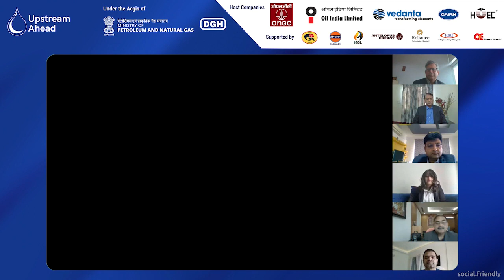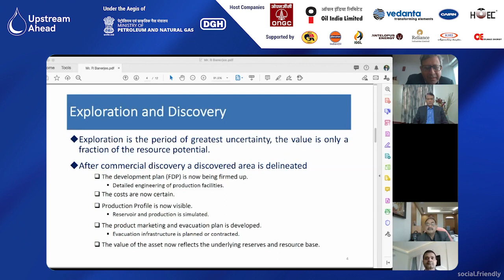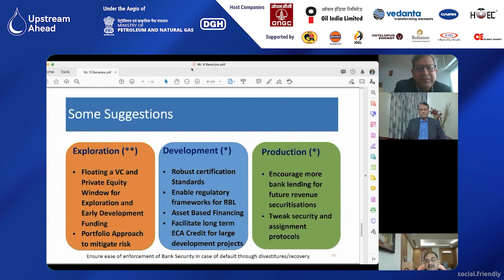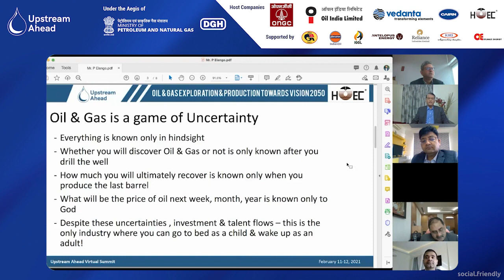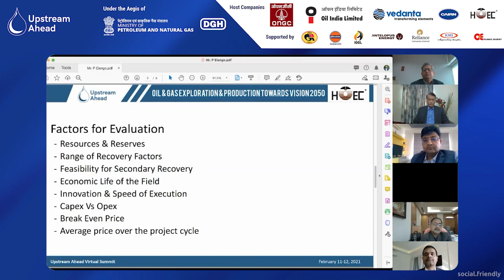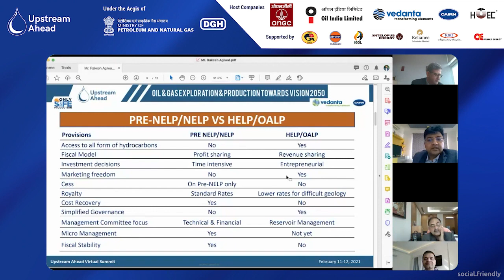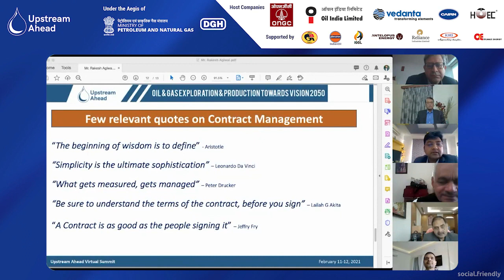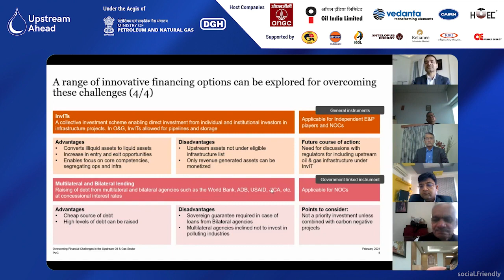Financial Challenges Faced by the Upstream Industry | Upstream Ahead Summit 2021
Since the last few years, upstream sector has been facing challenges such as volatile prices, shift towards low carbon energy sources, geopolitical uncertainties which are rapidly changing demand supply dynamics. Last year global E&P sector faced twin shocks of unprecedented demand slowdown in tandem with supply surplus, making it difficult for E&P companies to sustain in the market. With the ongoing current scenario , the session will focus on the financial challenges faced by E&P companies and how it can be addressed in order to sustain in the current market.

Session Chairman: Dr. N.K Singh, Secretary, OIDB
Session Co-Chair: Shri A.R Patel
Panelists in this session:
Shri Ranajit Banerjee, DGH
Shri P. Elango, HOEC
Shri Rakesh Agiwal, Cairn Oil & Gas (Vedanta Ltd.)
Shri Deepak Mahurkar, PwC
Upstream Ahead Summit 2021, a two-day virtual event, was organized by Social Friendly, under the aegis of Ministry of Petroleum and Natural Gas (MoPNG). The summit had 70+ speakers and a participation of more than 6,000 people across the world. The summit was hosted by ONGC, Oil India Limited, Cairn Oil & Gas (Vedanta Ltd.) and HOEC. Supported by Indian Oil, GAIL, IGGL, Reliance and Antelopus Energy.